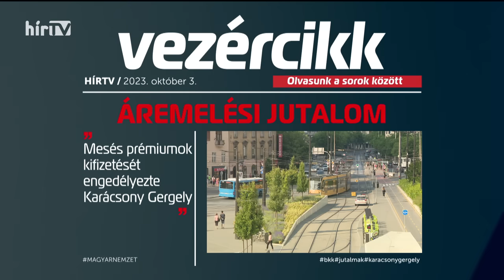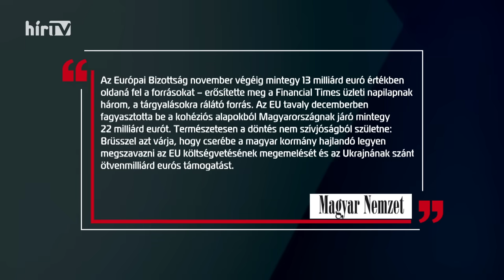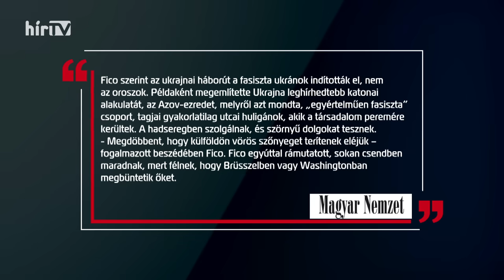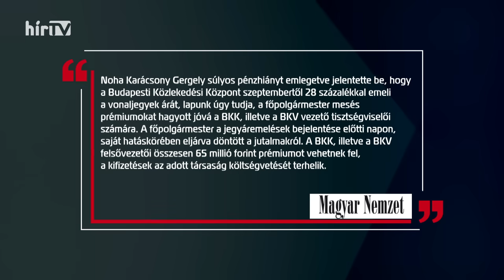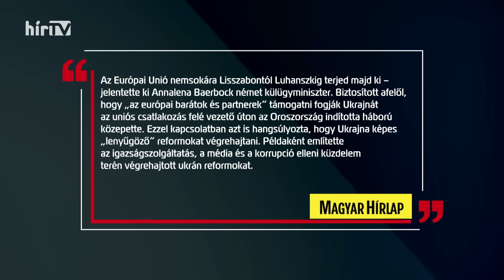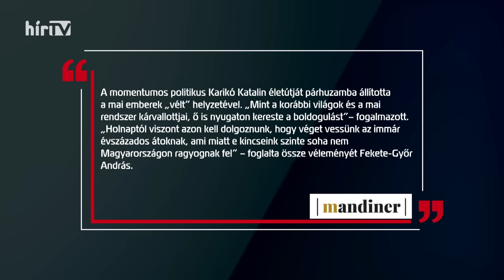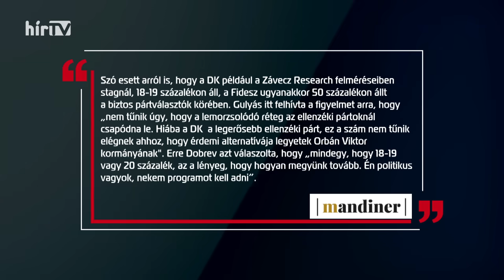Vezércikk (2023-10-03) - HÍR TV